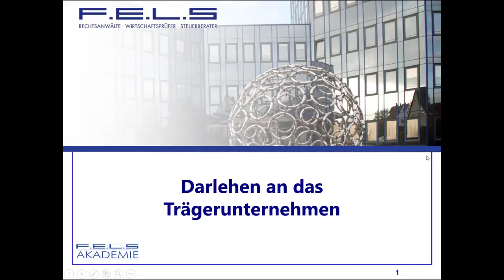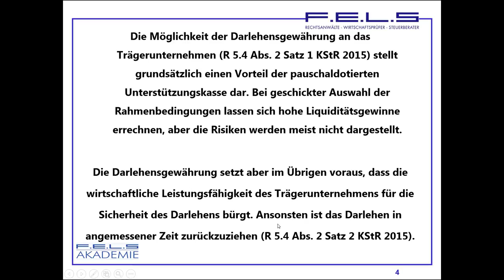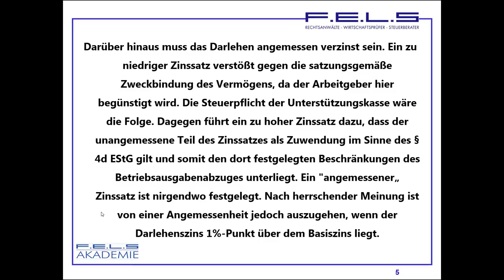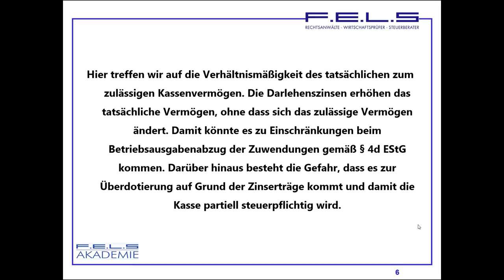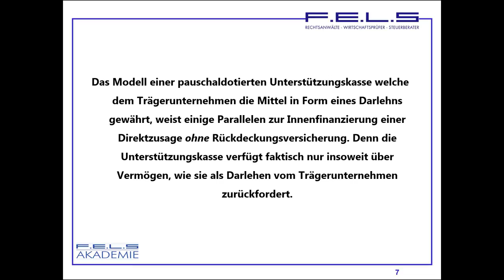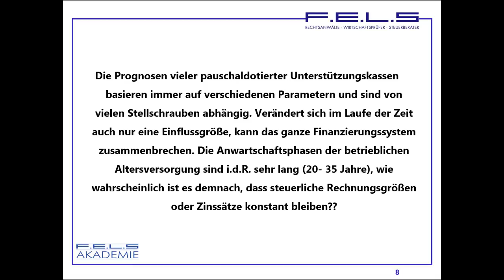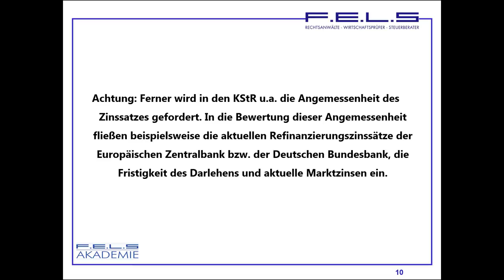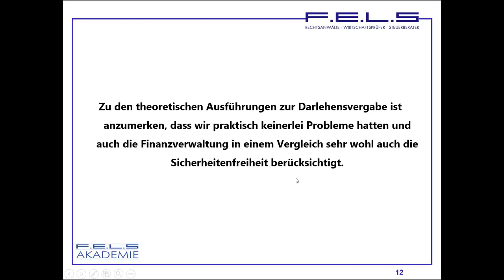Lehrvideo 178: Versichererargumente; Darlehensvergabe an das Unternehmen